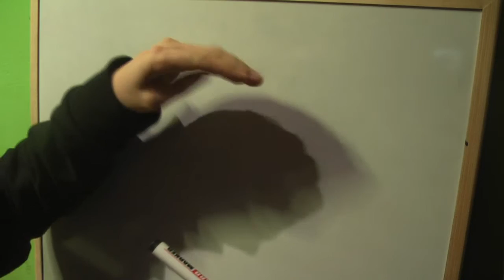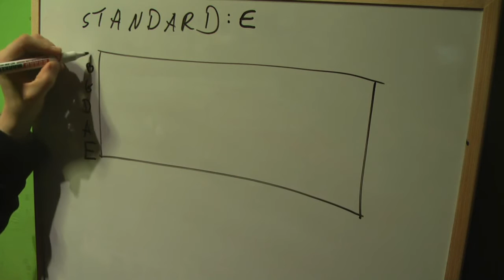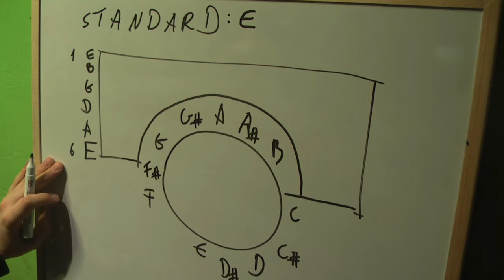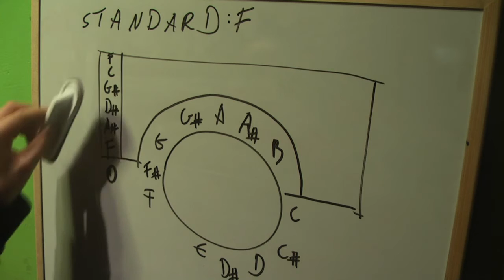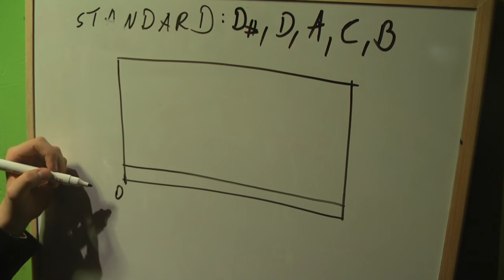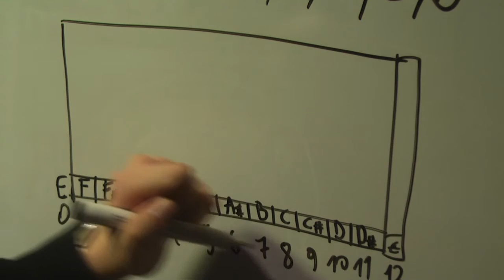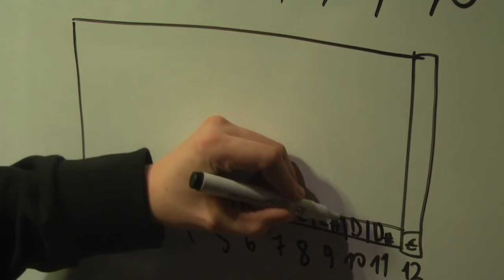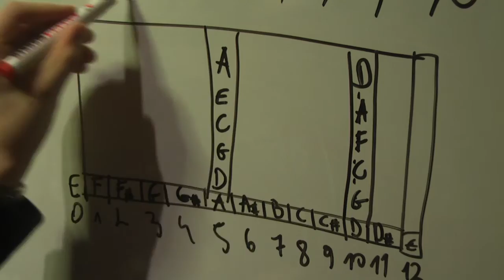Jak nastroić gitarę w stroju standard ?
Strojenie gitary w standardowych strojach nie tylko E